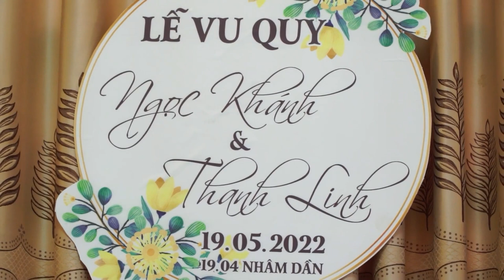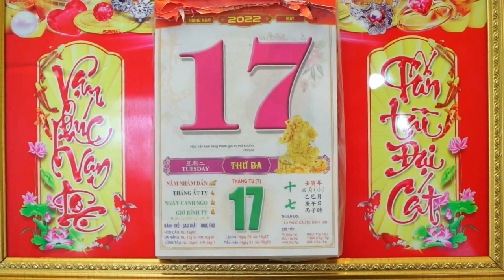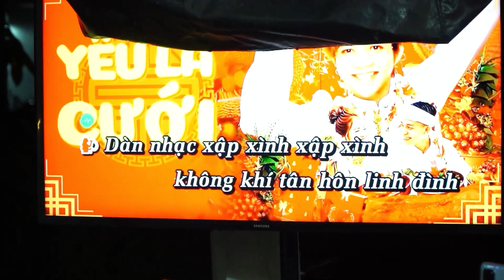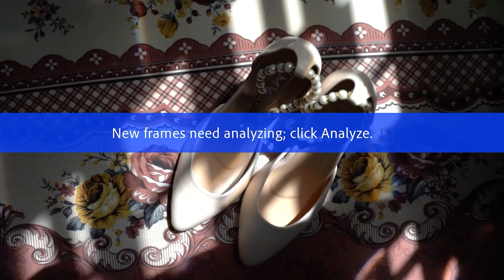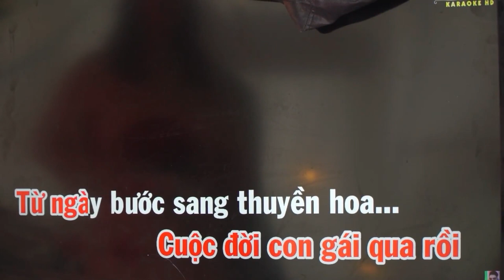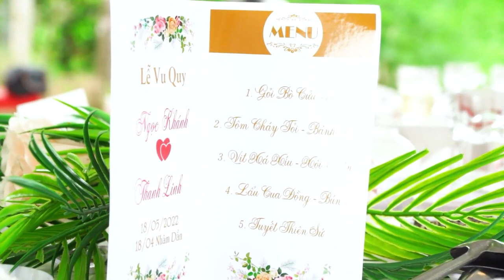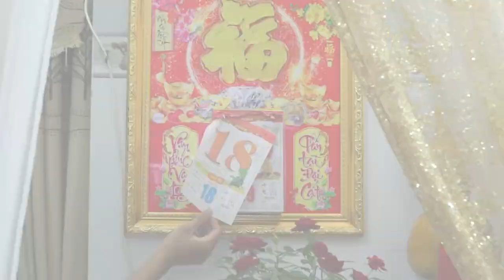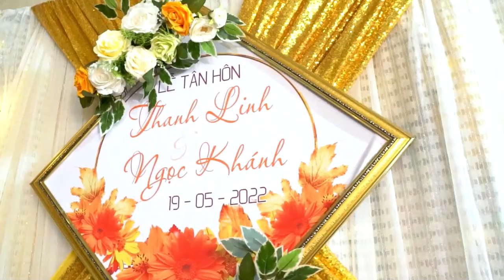Vu Qui NGỌC KHÁNH - THANH LINH